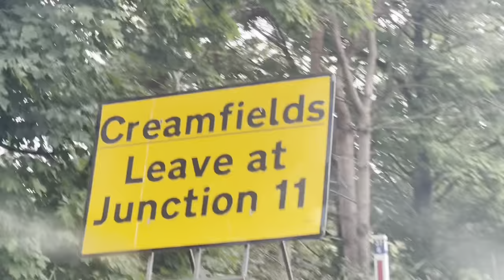CREAMFIELDS 2022 AFTERMOVIE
Highlights from another mad weekend at Cinch Presents Creamfields 2022, CityBoys are up all summer 2022